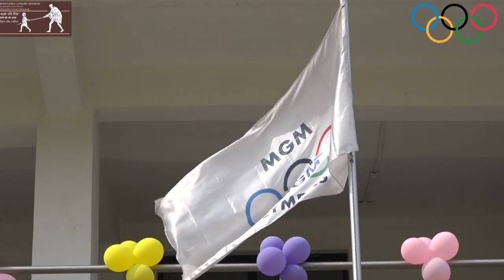MGM University Aurangabad | MGM Olympic | day 1